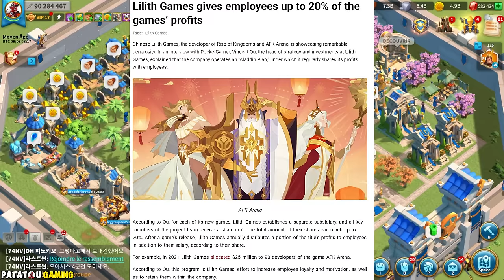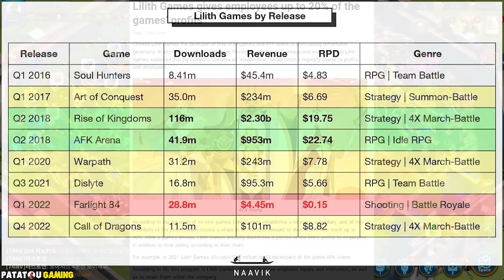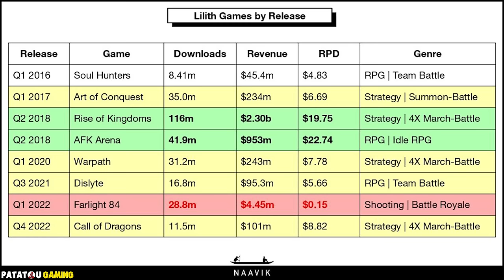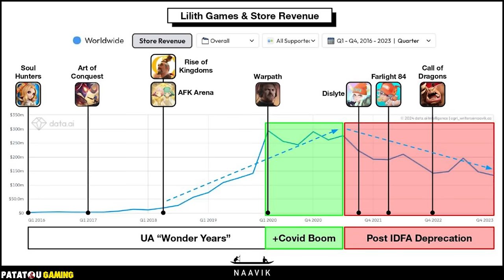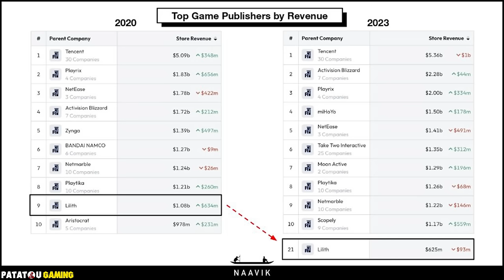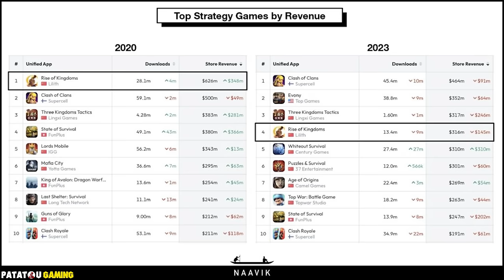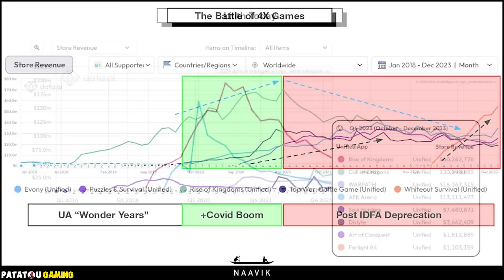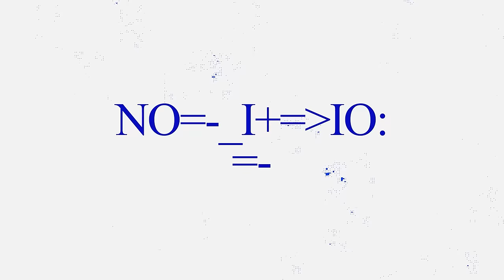LE FIN DE ROK! BYE BYE LILITH! RISE OF KINGDOMS